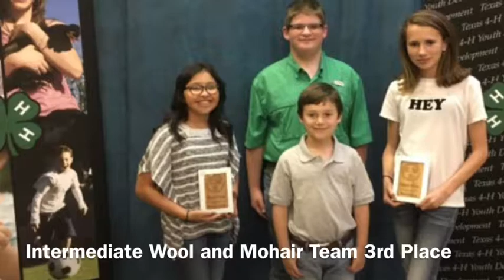2017 Scheicher County Invitational Judging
Eldorado, Texas